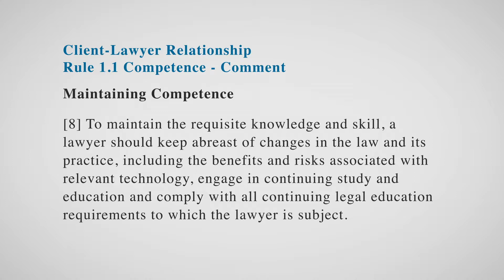Relativity Academic | Northwestern Pritzker School of Law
Technology is changing how we practice law--students can help shape that future. Learn how Relativity Academic helps law and paralegal programs educate students, improve litigation workflows, and create a future of technology ambassadors.